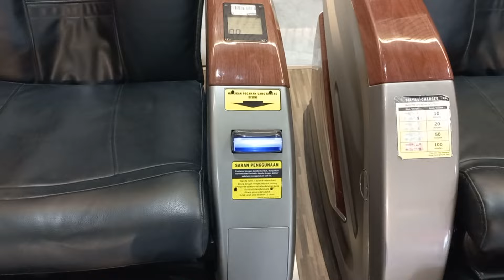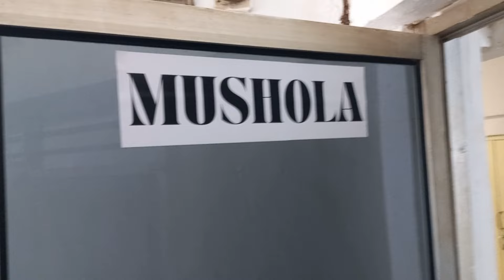ADA APA AJA DI KLATEN TOWN SQUARE (KLATOZ) DULU MATAHARI SETELAH RENOVASI TAMBAH BAGUS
JALAN-JALAN KE MATAHARI KLATEN YANG SEKARANG BERUBAH NAMA JADI KLATOZ ATAU KLATEN TOWN SQUARE

KITA REVIEW ADA APA SAJA DI KLATEN TOWN SQUARE, SATU-SATUNYA MALL DI KLATEN, YANG TERDIRI DARI 2 LANTAI

ADA FORE SPORT STATION FUN WORLD SAMSUNG IBOX DI KLATEN TOWN SQUARE INI

APAKAH SEBENTAR LAGI ADA BIOSKOP XXI DI KLATEN?